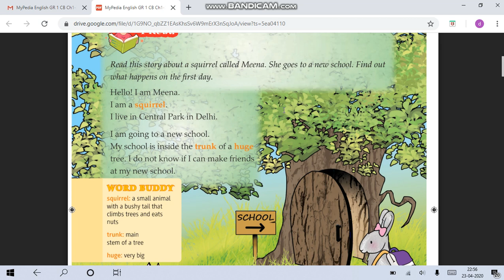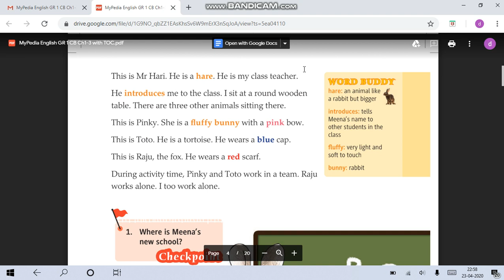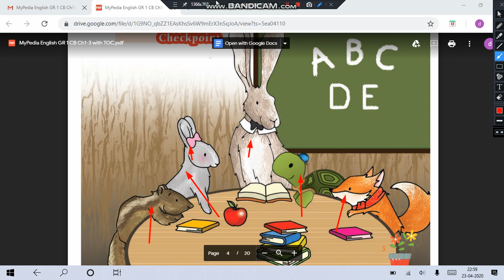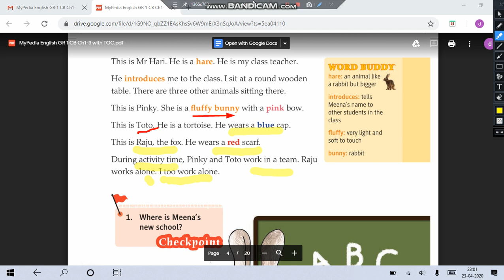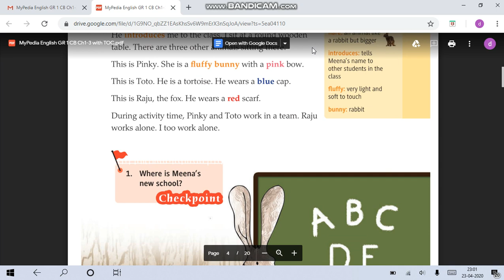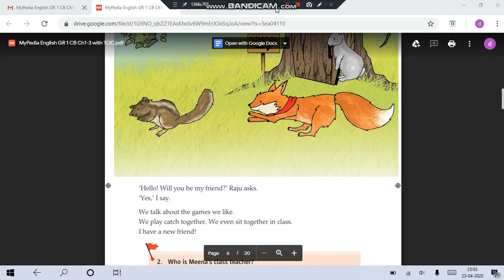Class 1 English Literature ,chap 1 , DPS NALANDA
DPS NALANDA